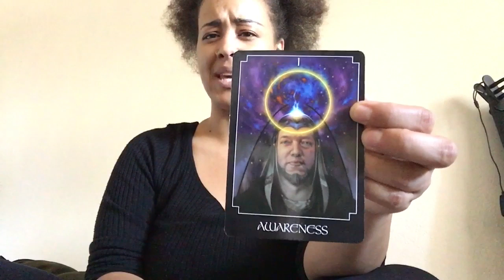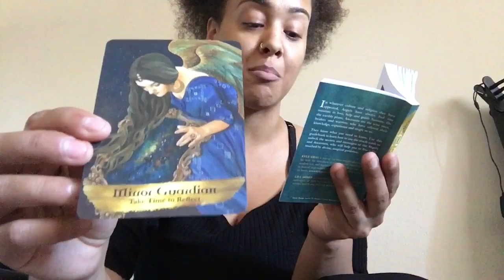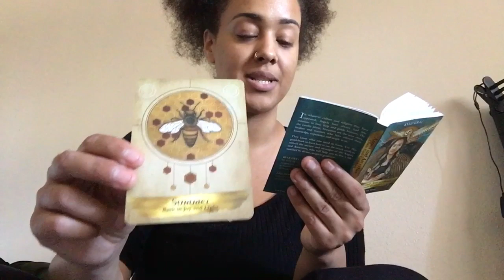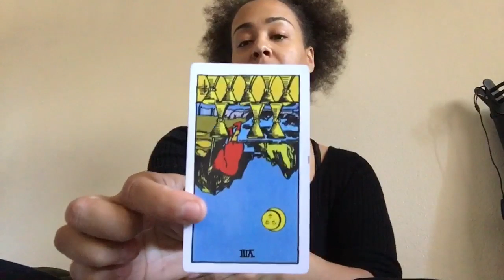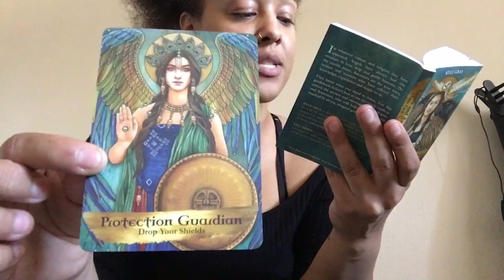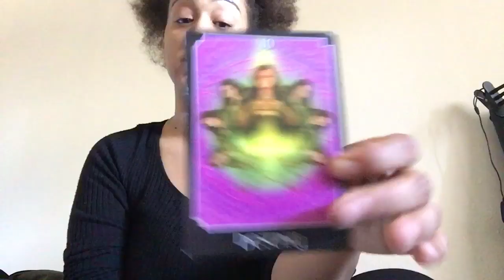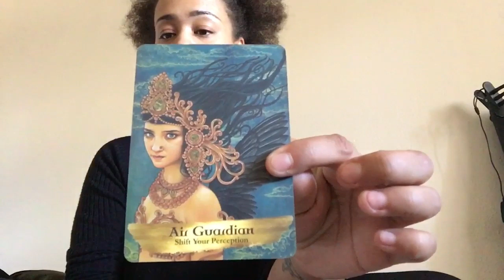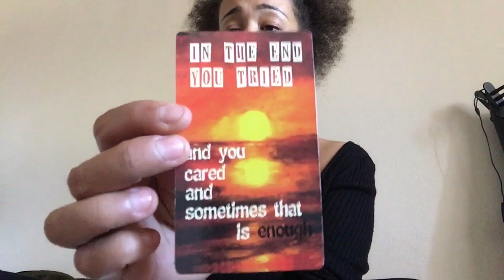(Pick A Card Reading) 🔮🤭June 2020 Predictions🤭🔮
This is a general pick a card reading. I hope this resonated with 1 or some of you, if not thank you for visiting, maybe come back and try another video! Sending love, light, and positivity your way, have a beautiful blessed day! 💜

Reading starts at
Deck 1 0:28
Deck 2 8:11
Deck 3 16:16